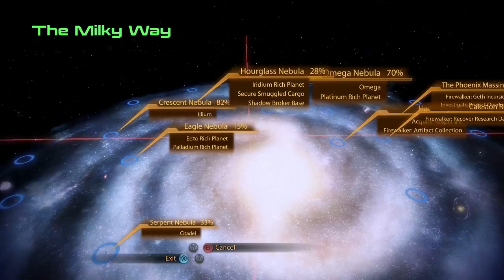Mass Effect 2 with Commentary [Part 82]: FireHopper!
So as the title may imply, we do a bit more of the Firewalker DLC... and it is... interesting. lol. Also sorry it's been awhile for ME2, life has been busy and chaotic but good!